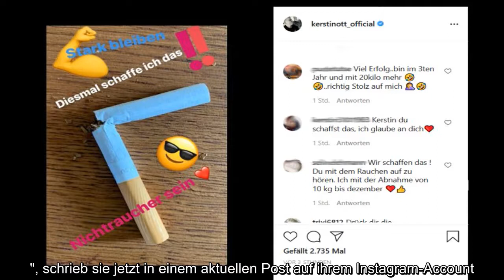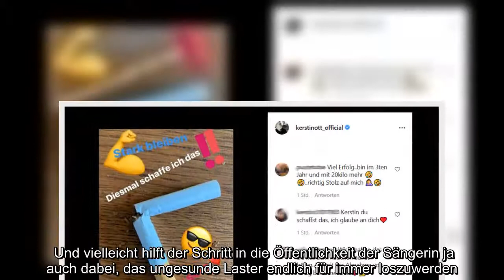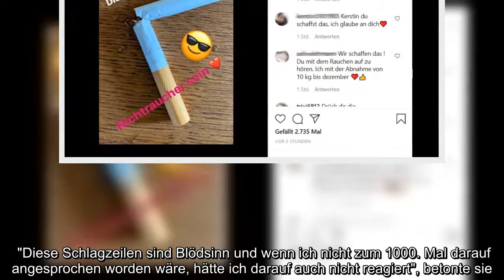✅ Schlager-Star Kerstin Ott hat sich von einem Laster getrennt. Die 38-Jährige will endlich mit dem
✅  Schlager-Star Kerstin Ott hat sich von einem Laster getrennt. Die 38-Jährige will endlich mit dem Rauchen aufhören und bekommt viel Zuspruch von ihren Fans.